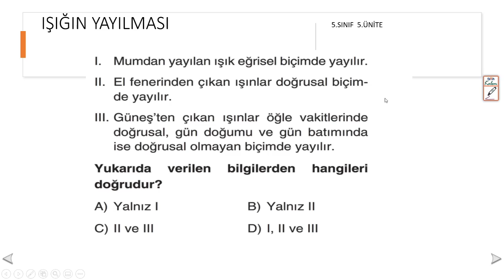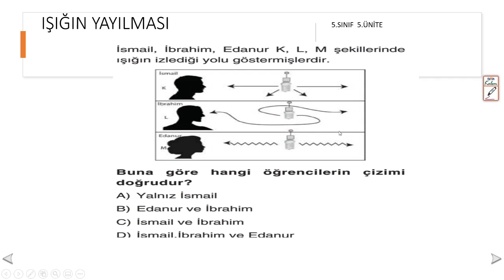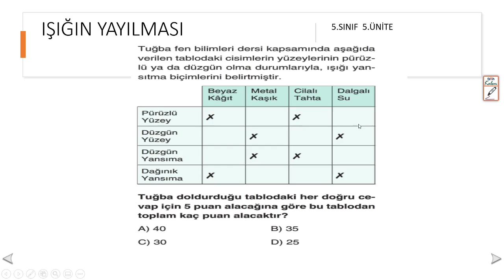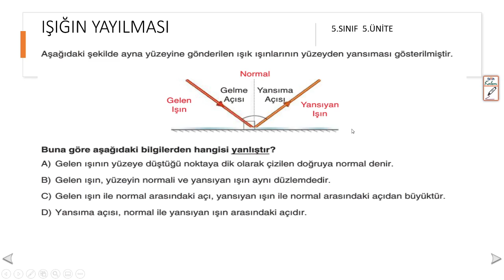5. Sınıf 5. Ünite Işığın Yayılması-1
Fen bilimleri çalışmaları, 5. Sınıf 5. Ünite Işığın Yayılması-1